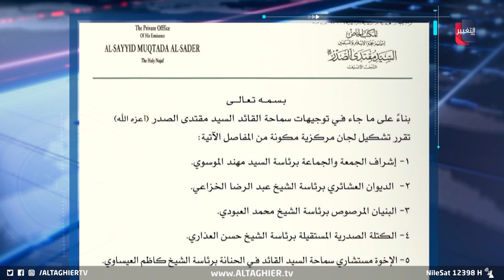أنصار التيار الصدري رهن إشارة زعيمهم رغم غياب عامين عن معترك السياسة | تقرير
أنصار التيار الصدري رهن إشارة زعيمهم رغم غياب عامين عن معترك السياسة
بينما ضجت الأوساط الشعبية في الحراك الميداني الذي شهد حضورا جماهيرا واسعا لتجوال زعيم التيار الصدري، ذهبت أوساط سياسية وخبراء قراءة الحراك الصدري إلى قراءة فيما بين السطور ورسائل تلمح بالأثر الفاعل في حال عودة الصدر للمشهد السياسي

موقع قناة التغيير الفضائية  الالكتروني